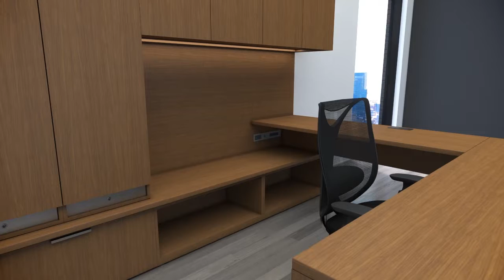Exp Casegood 2015